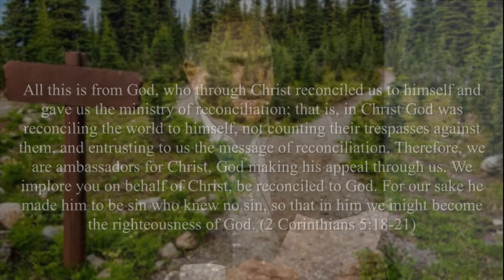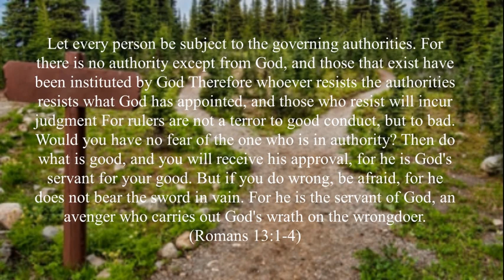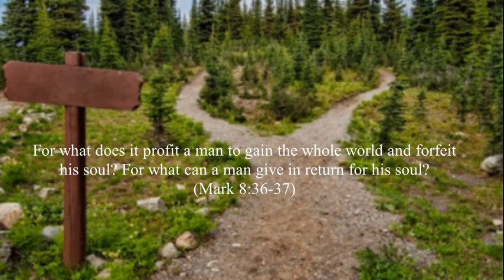Episode 24: Politics and the Church